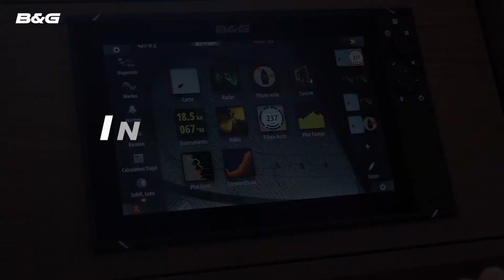B&G ZEUS 3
TRACEUR DE CARTE B&G A BORD D'UNE LAGOON 46 - SYSTÈME ELECTRONIQUE D'AIDE A LA NAVIGATION